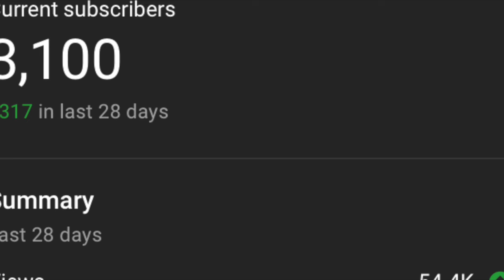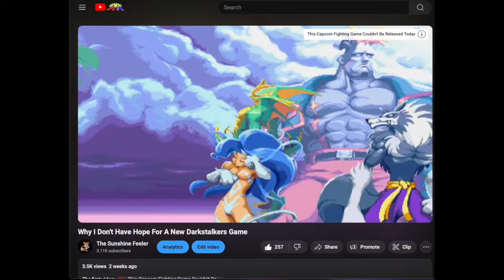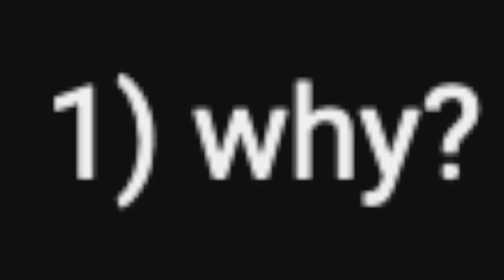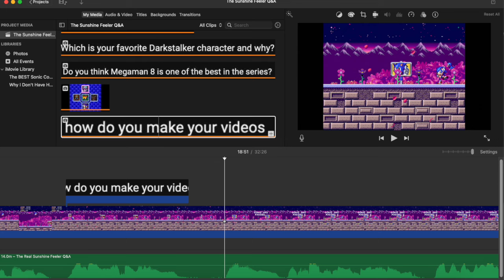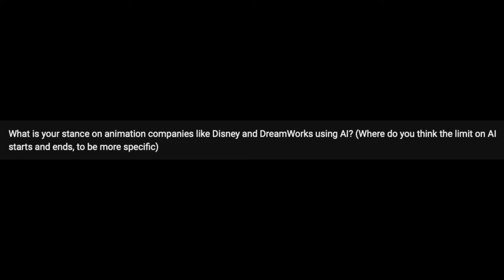The Sunshine Feeler 3K Q&A!!!